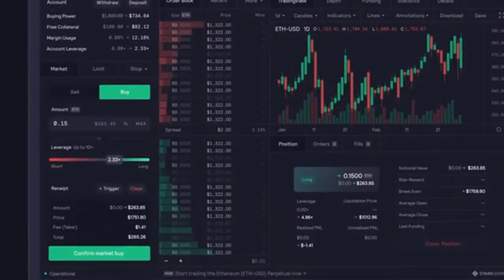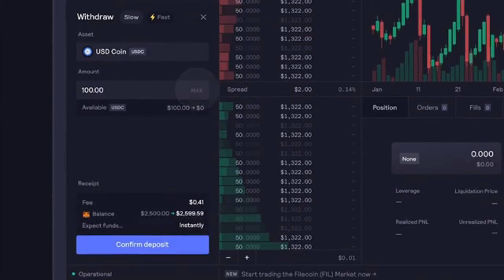MERU: Tu MEJOR Aliado para Manejar Dólares como Freelancer | Amilcar Erazo y Carlos Neira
Meru es una startup latinoamericana en el ámbito fintech que ha estado operando por poco más de un año. Con sede en Estados Unidos, Meru se ha posicionado estratégicamente para aprovechar talento a lo largo de toda América Latina. Platicamos con sus Founders Amilcar y Carlos para que nos contarán más sobre su camino en su startup

00:00 Intro
02:50 ¿Qué es Meru?
05:55 ¿Cómo surge Meru?
11:48 Ads
14:20 Trabajar en Nu Bank y Rappi
15:34 Trabajar sin capital
19:56 Inicios de Meru
24:30 Cómo atraer más gente a Meru
27:23 El futuro de Meru
30:34 Motivaciones
32:16 Usuarios de Meru
35:58 Qué viene para Meru a corto plazo
39:44 Outro